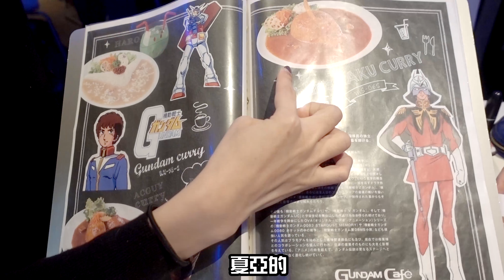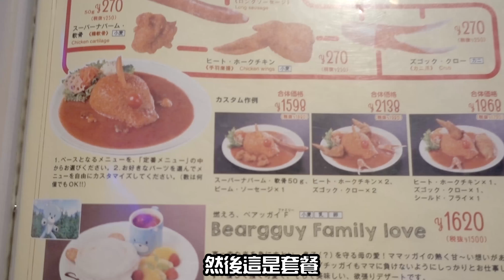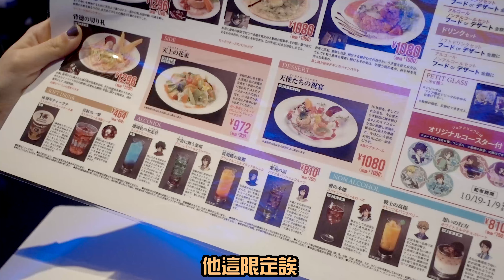Sandy - 秋葉原必去鋼彈咖啡廳！剛好遇到鋼彈OO十週年～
每週五六晚上6點更新，請記得開啟YouTube🔔通知！

地址:東京都千代田区神田花岡町1-1 (秋葉原站出來就看的到了)
秋葉原鋼彈咖啡廳必去!
現在還有週年限定快衝啊!!